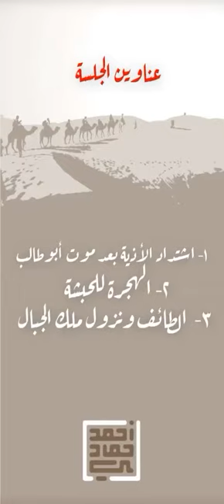الحلقة 32 الشيخ احمد حمادي